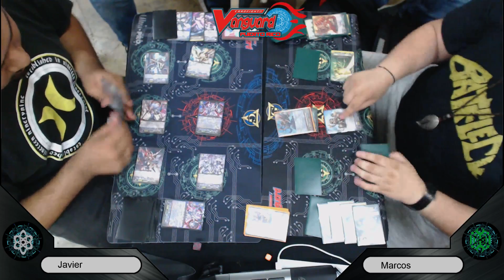CFVPR UH Circuit 2016 #5 Quarter Finals Link Joker vs Megacolony